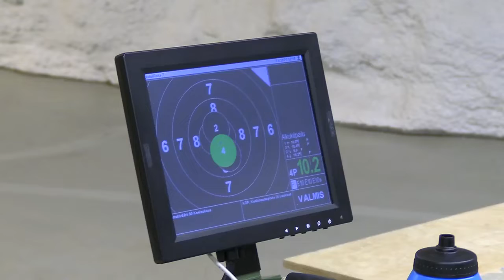SporttiVartti - Kouvot & koripallo | Same-eYes Viihde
Jakson aiheena on koripallo ja Kouvot organisaatiouudistus, Mika Seppälän vieraana entinen huippupelaaja, nykyinen Kouvojen puheenjohtaja Sami Laaksonen sekä Kouvot Juniorit junioripäällikkö & Kouvottaret valmentaja Reetta Piipari. Urheiluakatemian lajiesittelyssä urheiluammunta, Timo Pahkalan haastattelussa akatemiavalmentaja Jukka Jokinen ja Top-Team urheilija Viivi Kemppi

Ohjelman tarjoaa Irish Pub Old Tom & Kouvolan Urheiluakatemia

Tuotanto Same-eYes / CityMediaFi / Jesse Tervolin, kuvaus ja ohjaus Aleksi Kauhanen.